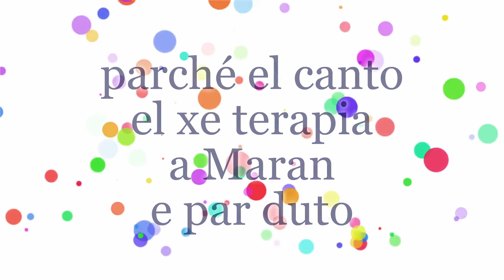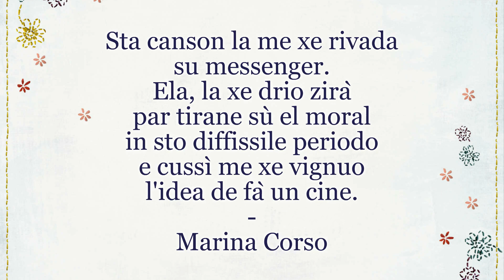CANTEMO IN CONPAGNIA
Distanti ma insieme in una bella canzone di "Piero Marani" cantata
da Adriano Zentilin.
Ringrazio tutte le persone che nel tempo mi hanno inviato le foto di Marano Lagunare per le mie creazioni.

Marina Corso